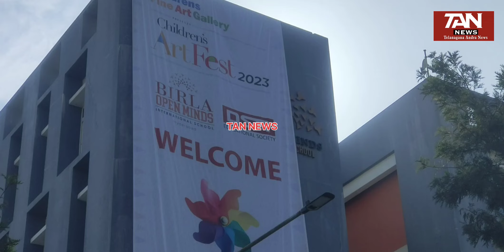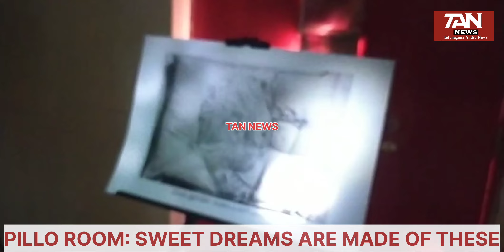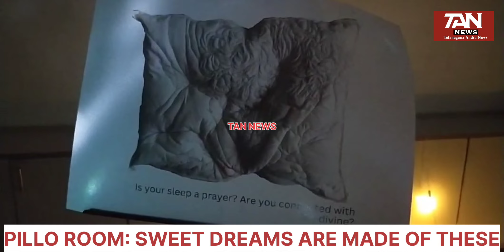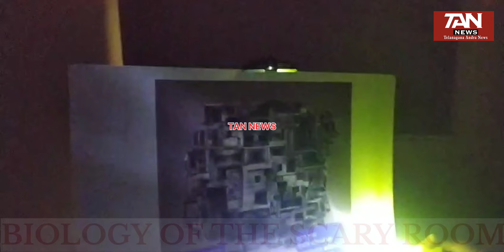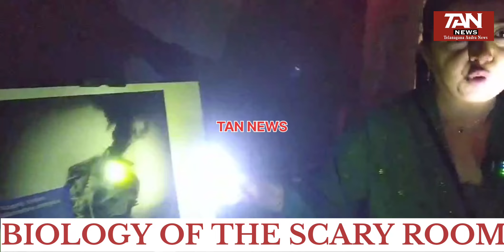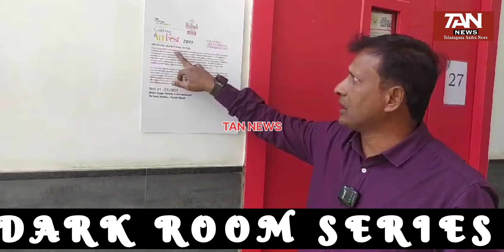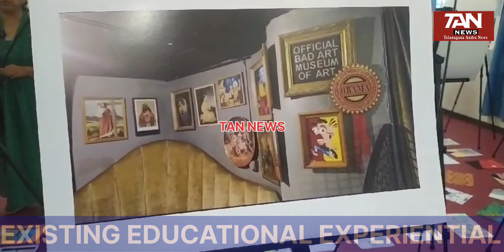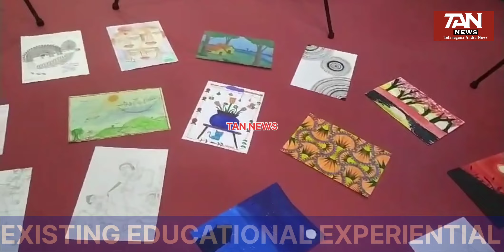7th Childrens Art Fest 23 opens from Dec 21Fest organised by The Children's Fine Art Gallery, part 2